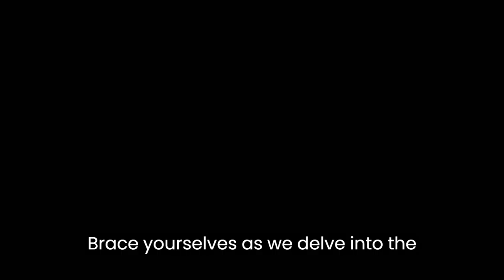Shōgun 1x05 Promo "Broken to the Fist" (HD) | Episode 5 Trailer – Broken to the Fist | FX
Shōgun 1x05 "Broken to the Fist" Season 1 Episode 5 Promo - Blackthorne and Mariko struggle to contain the secret that could get them both killed. Yabushige searches for the spy who has betrayed his intentions to Lord Toranaga. Written by Matt Lambert; Directed by Frederick Toye.
Shōgun 1x05 Promo/Preview "Broken to the Fist"
Shōgun Season 1 Episode 5 Promo
Shōgun 1x05 Promo "Broken to the Fist" (HD)

» Watch Shōgun Tuesdays on FX
» Starring: Hiroyuki Sanada, Anna Sawai, Tadanobu Asano, Mako Fujimoto
:::: subscription would inspire me to update more frequently.:::::